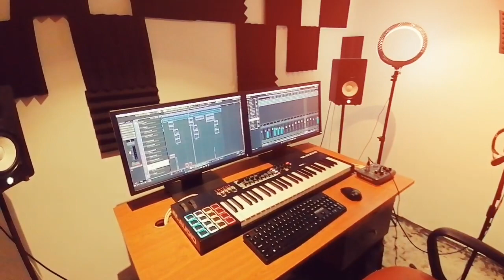Hirushi - Haguman Cover